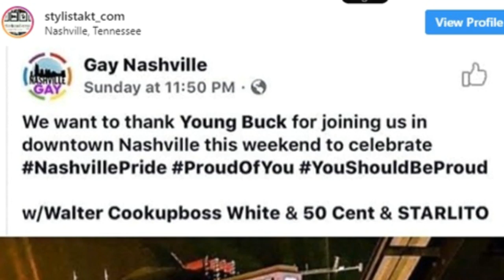Young Buck attend Nashville GAY PRIDE parade !!